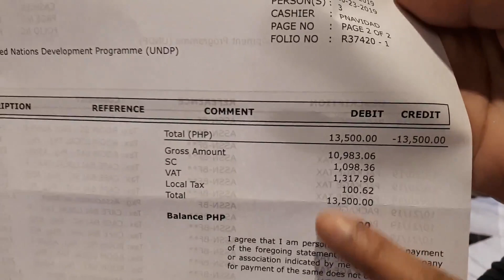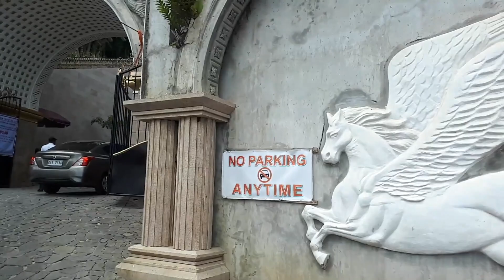Vlog 5 - DepEd OER Training day 3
Day 3 of Deped OER Training at Cebu

I know that the camera shots are freaking shaky, i'm still practicing so please bear with it for now :) still new to this thing :)
OER is Open Educational Resources, It is a training that is done for the purpose of introducing technology that can be used both online and most importantly, offline.